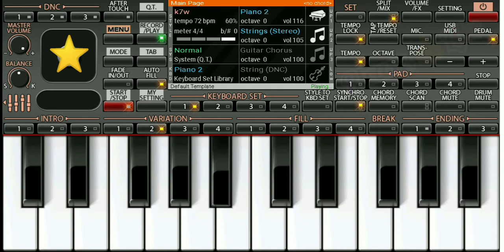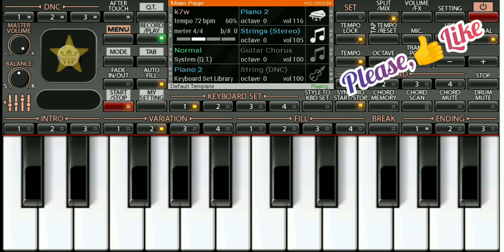Kisi se tum pyar kro Org piano 2018